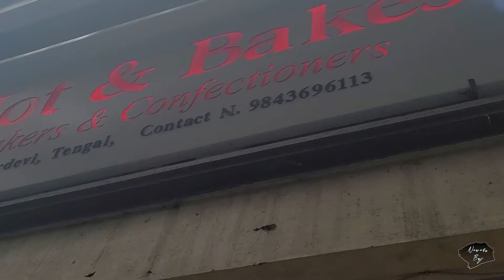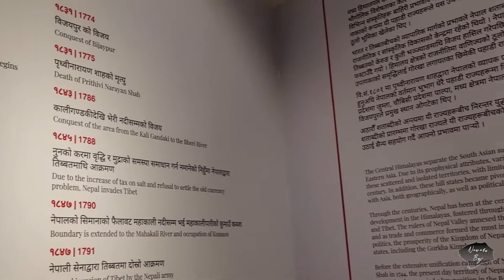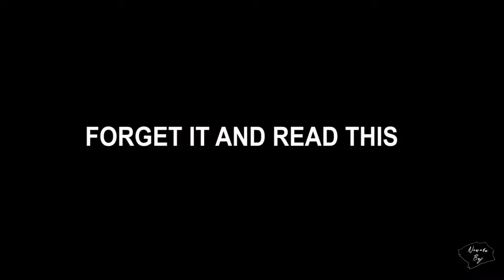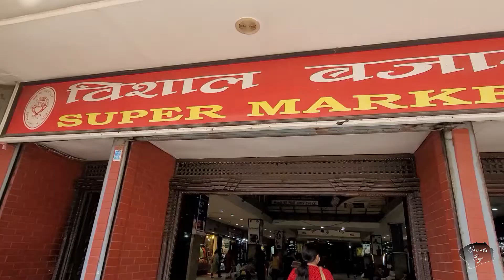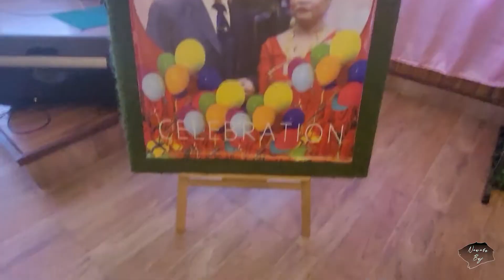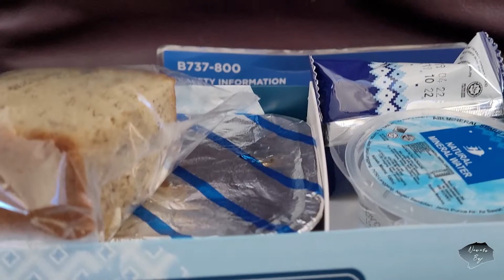I gave a surprise to my family during my visit to Nepal II Newera Vlog II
I  really had fun time together with my family. Hope you enjoy watching my videos.